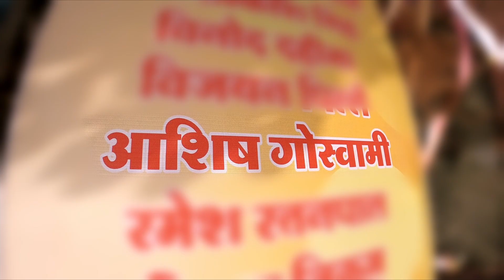Koi Malad Nahi Ja Raha Hai?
White Flower